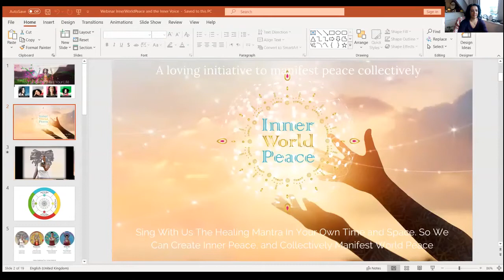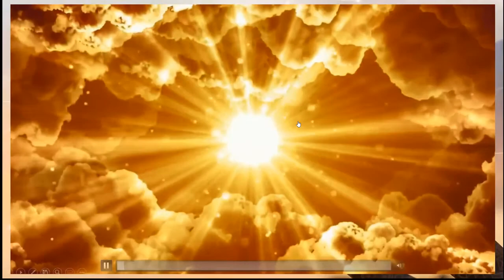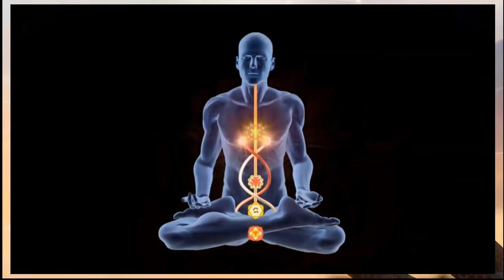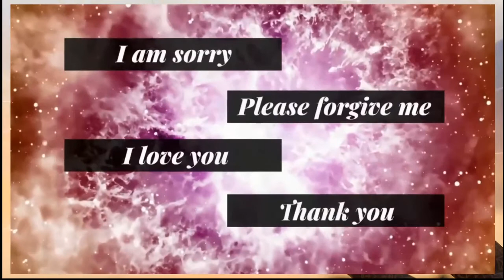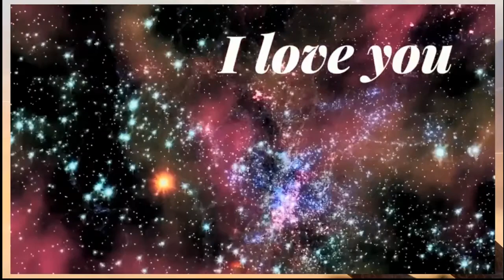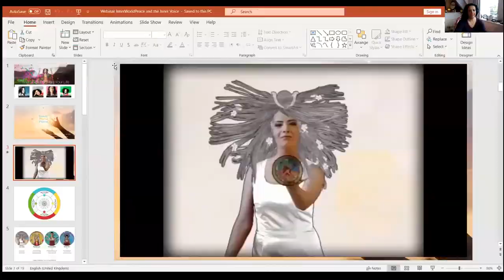How to sing for Self- healing with our Ho'oponopono mantra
In our innerworldpeace we focus our healing to ourselves and the world by singing the Ho'oponopono mantra.
You can download it for free to join our bi-monthly meditation and learn more about our voice and collective power. Het it here: